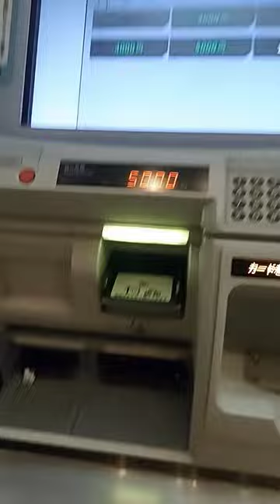CHARGING MY TRAIN PASS